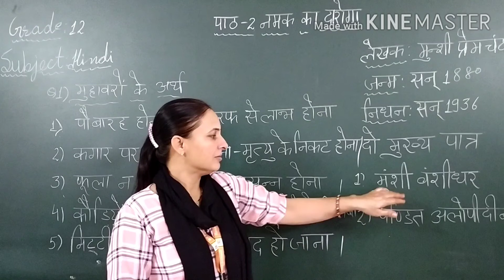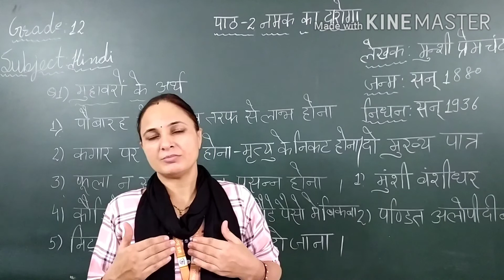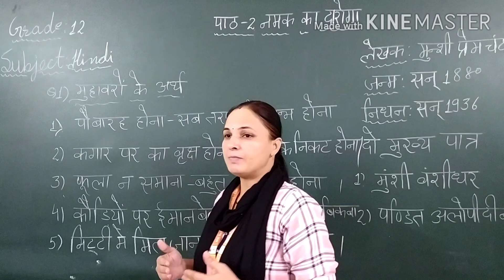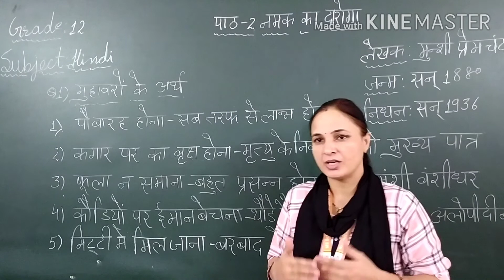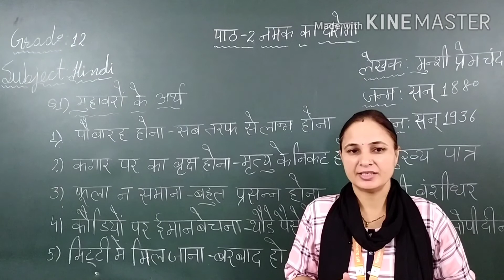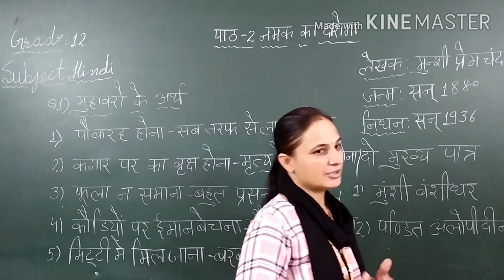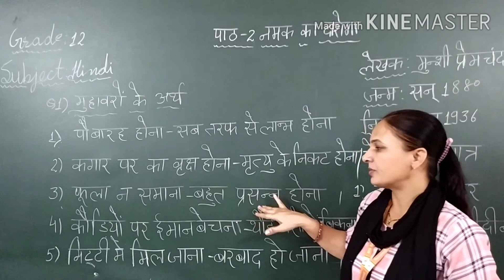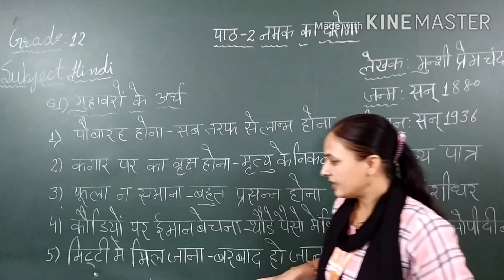EM GRADE 12 HINDI CH 2 [NAMAK KA DAROGA]